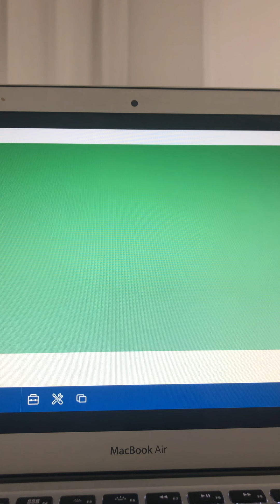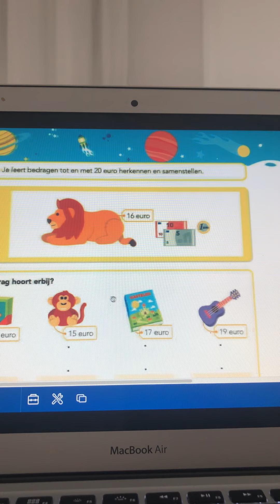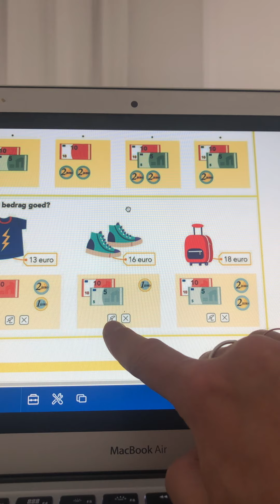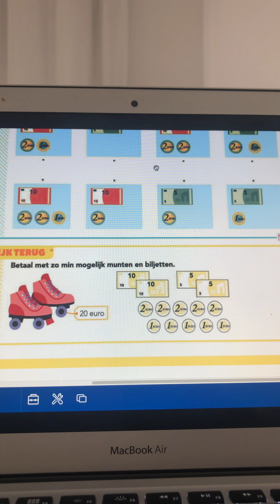Pluspunt les 8 blok 8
Thuisonderwijs groep 3